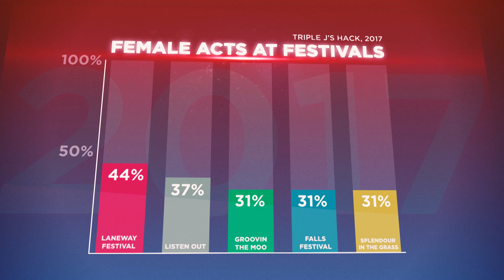Missy Higgins on why she used to break into cemeteries | The Weekly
Fresh off her tour with Ed Sheeran, Missy Higgins joins Charlie in the studio. They bond over stained futon couches, chat new music, becoming a mum, being mates with Ed Sheeran and gender representation in music.